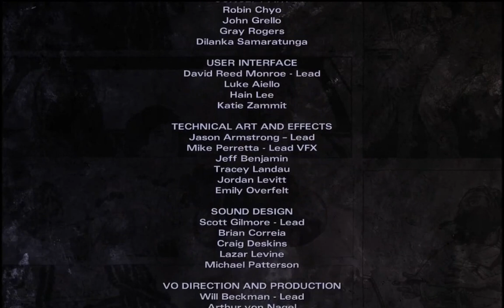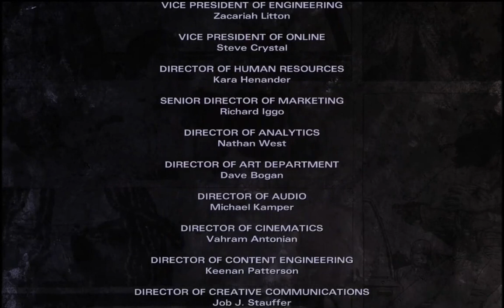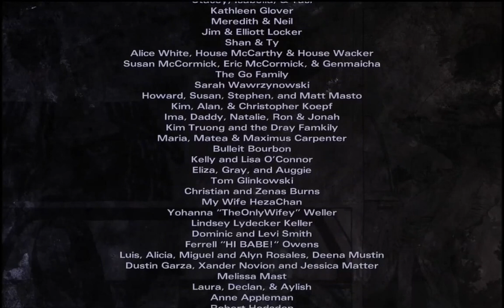The Walking Dead : Michonne - Episode 3 - Part 3 - Goodbye Girls.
In this episode we see the end of Norma and walk through the burning house to save the boys but we run into our girls again.